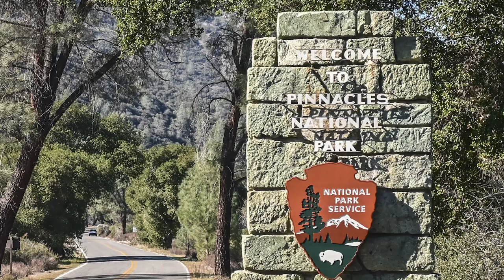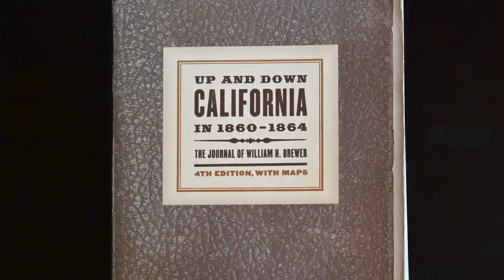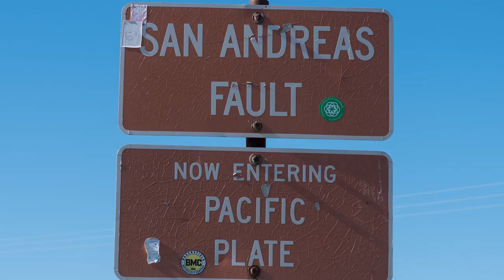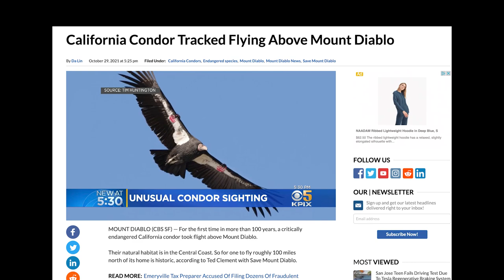Fire, Drought, Rain and Hope: Condor Country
This episode takes you to Pinnacles National Park and beyond, where author and conservation biologist Joseph Belli “babysits” condors as a volunteer for the National Park Service and teams up with soulmate Seth Adams of Save Mount Diablo to survey wildlife in the range.

With the help of ranchers, scientists, and land managers, Fire, Drought, Rain and Hope explores life in California’s inland Coast Range after the huge fires of 2020. It ventures into places off the beaten track for most Bay Area residents, yet deeply connected to places they already love.

Music by Phil Heywood. Writing, production, and narration are by Joan Hamilton.